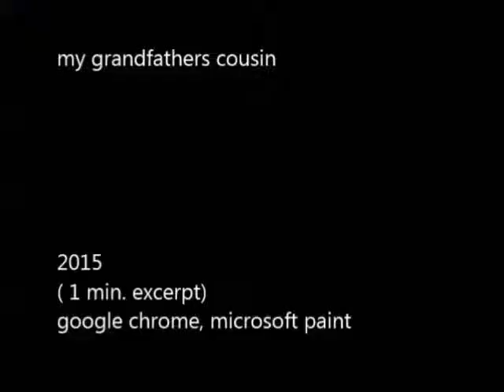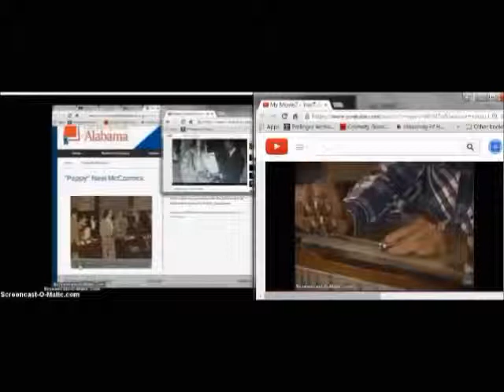excerpts and film